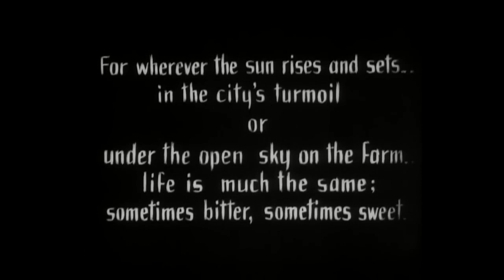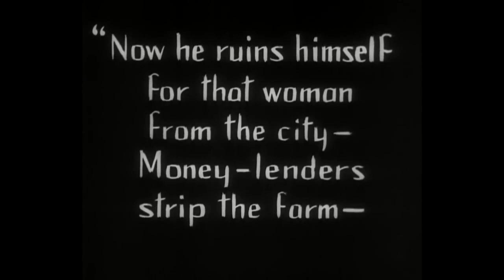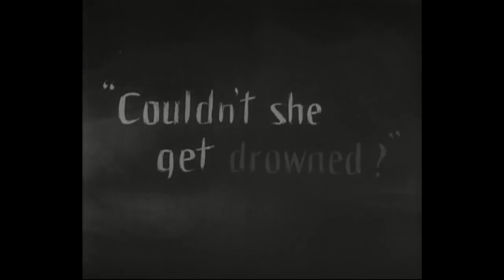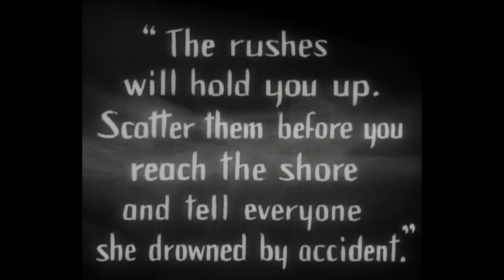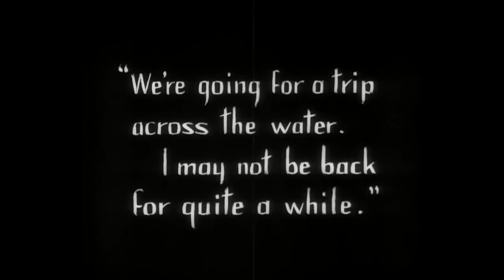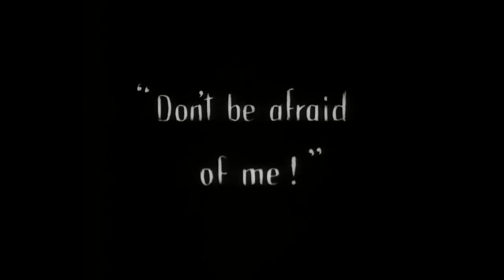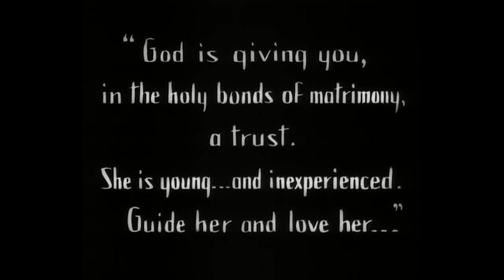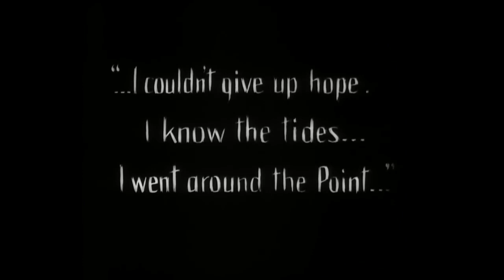Matthias Meyer - Deeper Sounds of two Humans | Silent Series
Matthias Meyer and the Murnau classic 'Sunrise - A Song of two Humans'. My respect to all artists involved.

▷ TRACKLIST
It's in the comments!

▷ MIX
Compiled and mixed by Matthias Meyer.

▷ ARTISTS  |  VISUAL
Visual Credit: Friedrich Wilhelm Murnau
Visual Title: Sunrise - A song of two humans
Visual Year: 1927

▷ TAGS  |  INFO
Matthias Meyer, Deep, Sunrise, Murnau, 1927